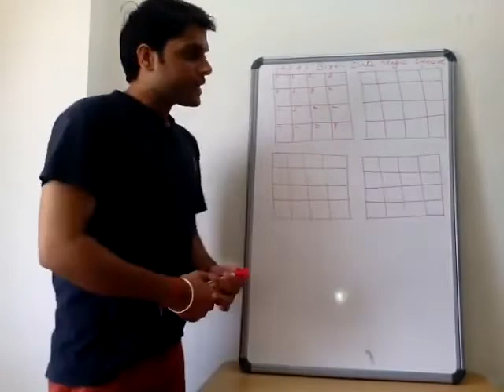Arvind Arora First Video a2motivation first video